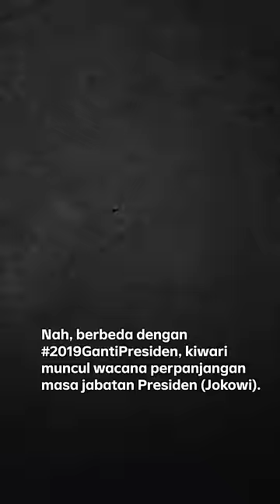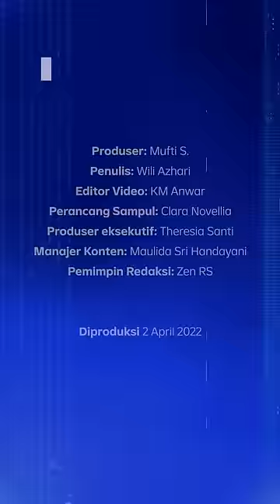2019GantiPresiden Dilabeli Makar, Kok Perpanjangan Masa Jabatan Dianggap Demokratis? | Narasi Daily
Kegiatan gerakan 2019GantiPresiden yang santer terdengar beberapa tahun lalu banyak mendapat tentangan; dibubarkan polisi hingga BIN, sampai mendapat cap makar dan inkonstitusional dari kubu pemerintah.

Di lain pihak, isu penundaan pemilu sampai perpanjangan masa jabatan yang belakangan jadi polemik justru disebut Presiden Jokowi sebagai bagian dari demokrasi dan dianggap teriakan keinginan masyarakat.

Kenapa bisa beda perlakuan, ya? 🤔 | Narasi Daily

(Narasi)